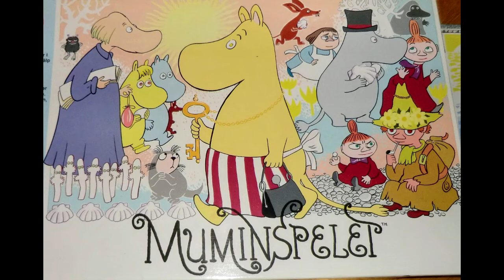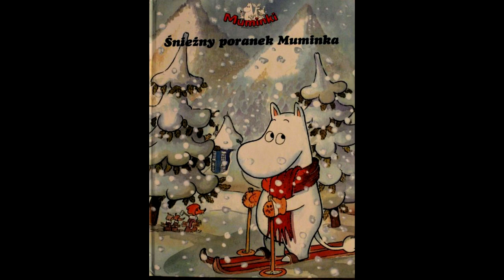Moomin Muminki Muumi gallery 116